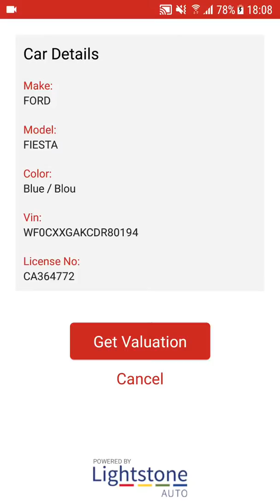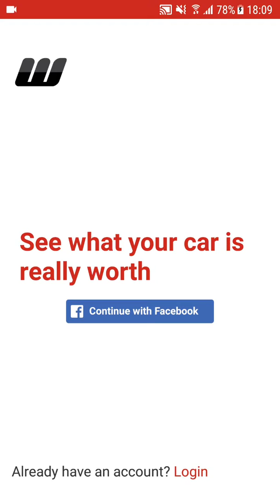Online Car Valuation Tool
Scan license disk